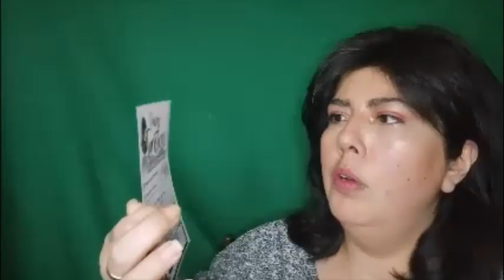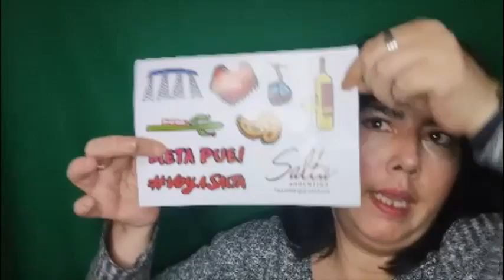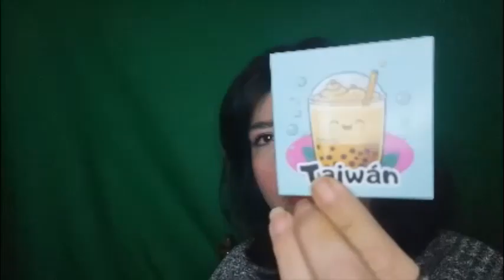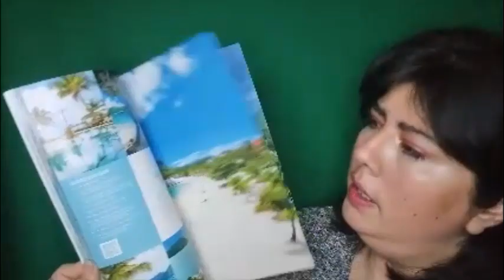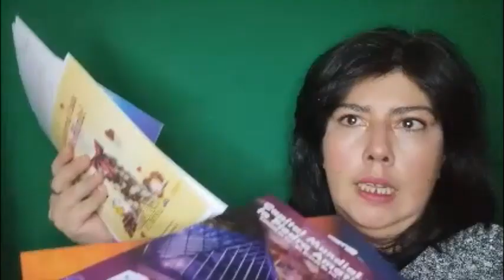FIT 2024 Parte 14